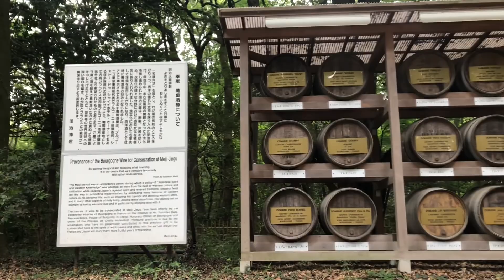Vlog#12 明治神宫|原宿|一蘭拉面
闲逛的一天，慢悠悠。